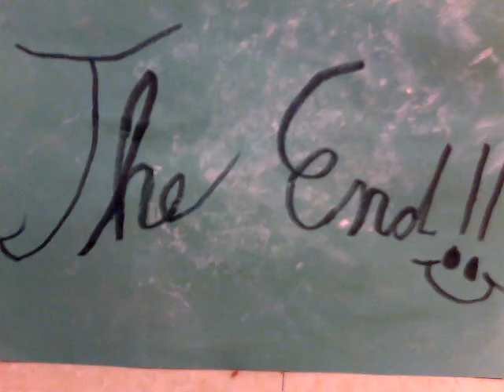No name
stop motion video from our animation camp that was at the Rochester Museum and science center.